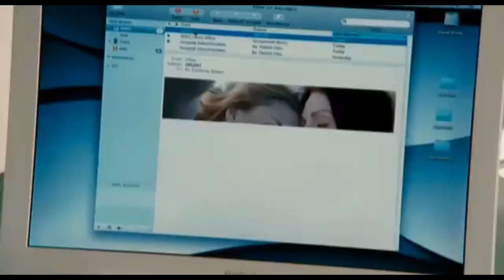Chloe (2009) Mystery Hollywood Movie Explained in Hindi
Chloe EXPLAINED IN HINDI
Chloe MOVIE HINDI EXPLANATION
Hollywood Movie Explained in Hindi
Chloe Ending Explained
Chloe Explained
Chloe Movie Explain in Hindi
horror movie hindi explanation
Chloe Movie Explained
Chloe Movie Explained in Hindi
Chloe Ending Explained In Hindi
Chloe Hindi Explanation
Chloe Ending Explain in Hindi
Chloe Movie Explainer
Chloe Story Explain
Chloe Full Movie Story Explain in Hindi
Chloe Movie Story Explained in Hindi
Chloe Story Explained
Chloe Full Story Explained
Chloe Movies Explain in Hindi
Chloe Movies Explained in Hindi
Chloe Movie Ending Explained in Hindi
Chloe Full Movie Explained
Chloe Full Movie in Hindi
Chloe Movie Explained
Chloe 2009 Movie Explain In Hindi | Chloe 2009 Ending Explained in hindi

movies explained
movie explained
hollywood movie in hindi explained
endingexplainhindi
Ending Explained In Hindi
Explained